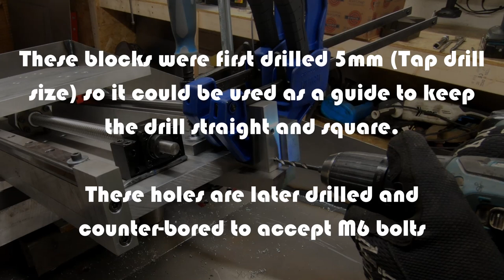DIY CNC Milling Machine Build (Part 9) NEMA34 Hybrid Stepper Motor X-Axis bracket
In this episode I make the X Axis mounting plate for the NEMA 34 Hybrid (closed loop) stepper motor.
DIY CNC Milling machine build.

My objective for this project is to design and build a CNC milling machine without the need for any machining of the parts. Ordinarily, building a mill requires a much bigger mill to get the axis surfaces flat and parallel.

By using aluminum tool plate (which is in theory pre-machined flat) and bolting the critical components rather than welding, it should be possible to avoid any machine work. After all, I'm building a mill because I don't have one!

Linear rails and ball screws are the cheap Chinese 20mm style that you can find on eBay etc.

Music Credit
No Quarter - TechnoAXE
Dark vs. Light - - TechnoAXE